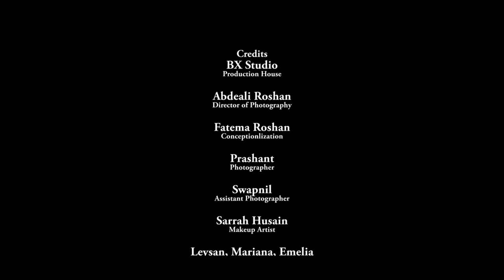Behind The Scenes of Bridal Garments shoot